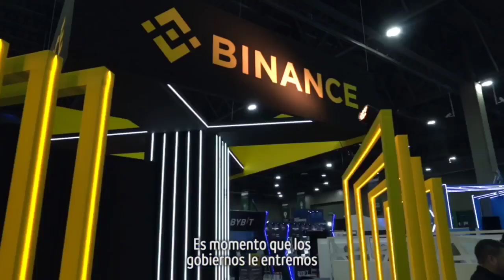Blockchain Land México 2022 -Samuel García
El Blockchain Land 2022 fue un evento de talla mundial con el que pusimos a Nuevo León en la mira internacional por su innovación, tecnología y emprendedurismo. A seguir trabajando para ser los primeros en todo y ejemplo nacional. ¡Ánimo!

Samuel García
Gobernador del Nuevo Nuevo León